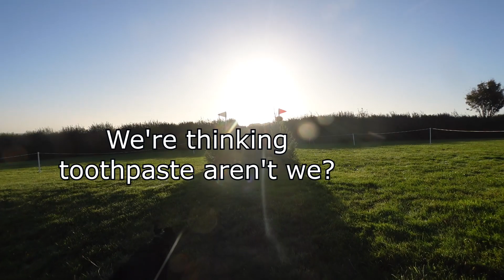LAST EVENT OF 2022! | MAXIMUS POPS OFF AT SWALCLIFFE || VLOG 80